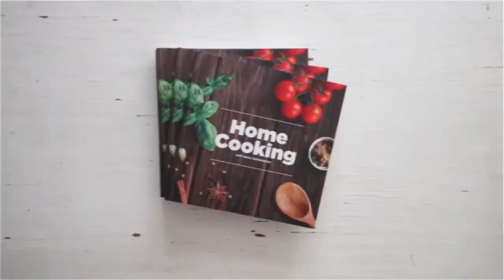சில்லி இட்லி | chilli idli | Sunday Special|Cook Food|Samayal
சில்லி இட்லி  | chilli idli
தயாரிப்பு நேரம் - 15 நிமிடங்கள்
சமையல் நேரம் - 10 நிமிடங்கள்
தேவையான பொருட்கள்
இட்லி - 4
எண்ணெய்
பொடியாக நறுக்கிய பூண்டு
பொடியாக நறுக்கிய இஞ்சி
பொடியாக நறுக்கிய பச்சை மிளகாய்
நறுக்கிய பெரிய வெங்காயம் - 1
நறுக்கிய குடை மிளகாய் - 1/2
சோயா சாஸ் - 1 தேக்கரண்டி
ரெட் சில்லி சாஸ் - 2 மேசைக்கரண்டி
தக்காளி கெட்சப் - 3 மேசைக்கரண்டி
தேவையான அளவு உப்பு
தேவையான அளவு மிளகு தூள்
வெங்காயத்தாள் பச்சை பாகம் .
HAPPY COOKING WITH COOKFOOD
ENJOY OUR RECIPE